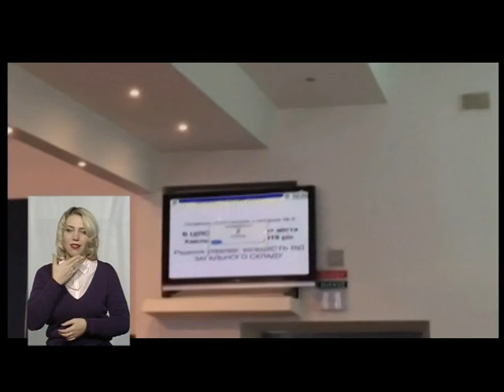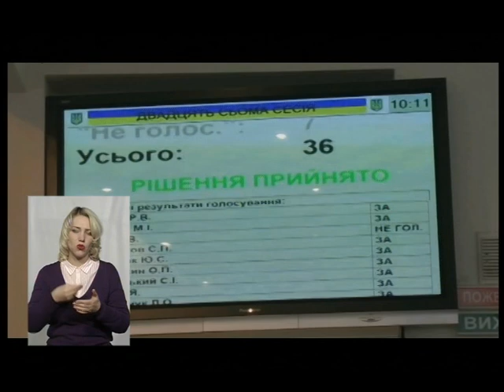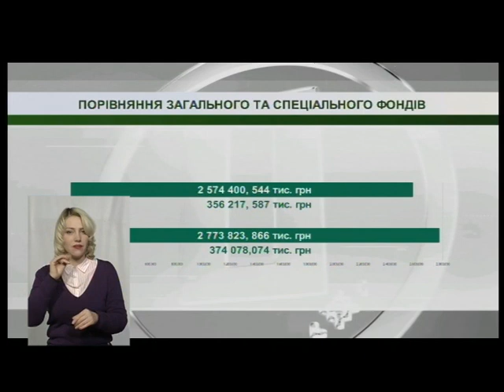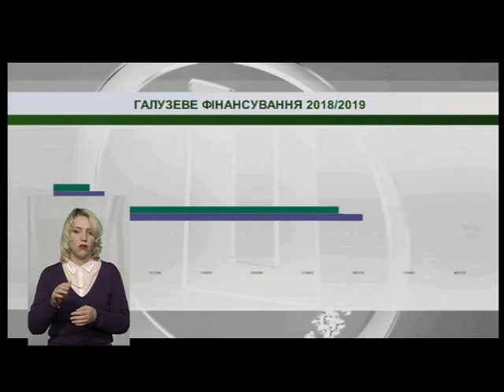14 12 2018 Бюджет Хмельницького - 2019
Понад 3 мільярди гривень становитиме бюджет Хмельницького на 2019 рік. Документ із двома поправками прийняли 14 грудня на сесії міської ради. Обговорюємо бюджет з начальником фінансового управління Хмельницької міської ради Сергієм Янчуком і професором кафедри економіки, доктор  економічних наук  Хмельницького національного університету Марією  Дихою.